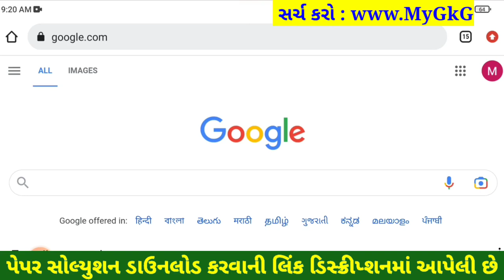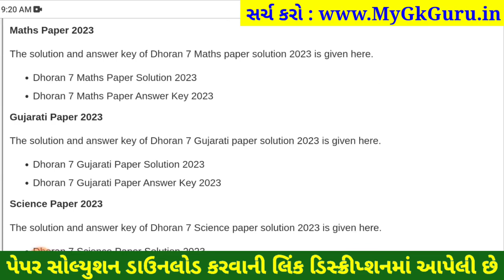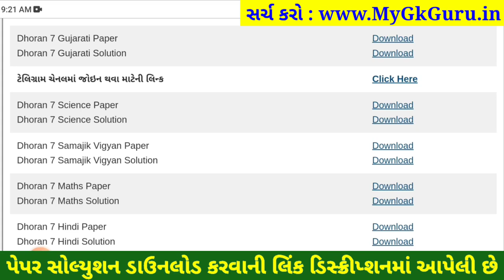STD 7 gujarati paper solution 2023 80 marks, Dhoran 7 gujarati paper solution 2023 std 7 gujarati